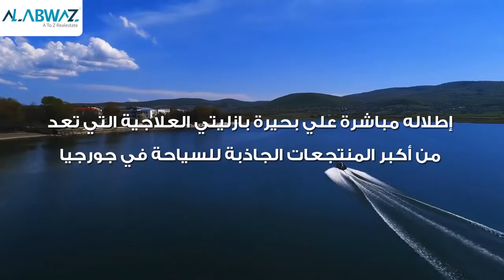Bazaleti Lake بحيرة بازاليتي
مشروع بحيرة بازاليتي يستقبل أكثر من 9,000,000 سائح سنوياً

إطلاله مباشرة علي بحيرة بازاليتي العلاجية التي تعد من أكبر المنتجعات الجاذبة للسياحة في جورجيا

علي بعد 40 دقيقه عن ميدان الحريه ووسط تبليسي

يبعد 45 دقيقه عن مطار تبليسي

علي بعد 17 دقيقه من مول تبليسي

يبعد 10 دقائق عن مدينة متسخيتا ( عاصمة جورجيا القديمه )

علي بعد 40 دقيقه من منتجع غودوري للتزلج

يبعد 30 دقيقه من قلعة أنانوري السياحيه

👇تواصل معنا الآن وانضم إلى ألاف المستثمرين العرب في دولة جورجيا